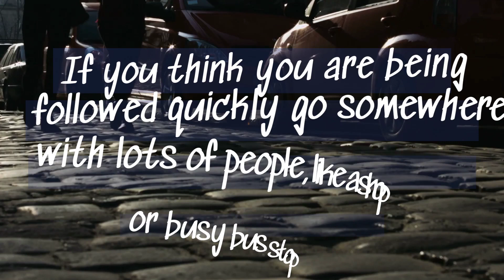Staying Safe Part Three - Street Smart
Help your teenagers and young people stay safe when out and about this summer, with our simple guide to staying safe.

For advice and support about any physical health or emotional wellbeing concerns - text to start a conversation.
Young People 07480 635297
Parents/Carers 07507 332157